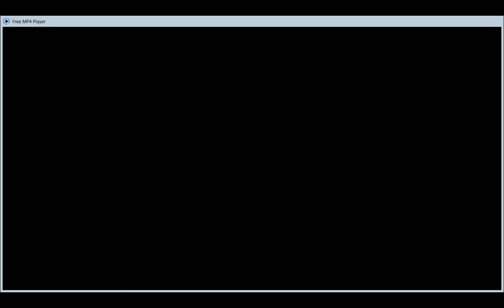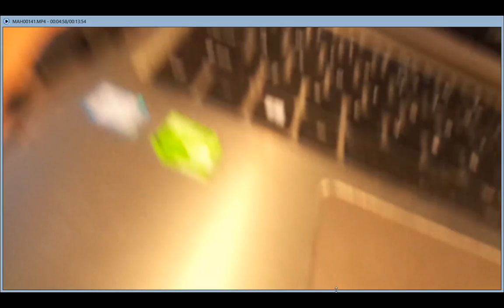live from santa fe look back